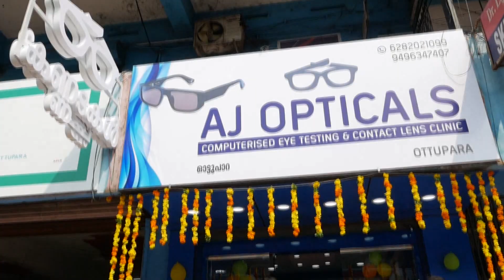തൃശ്ശൂർ പൂരം ആനച്ചമയ പ്രദർശനത്തിന്റെ ഉദ്‌ഘാടനം മന്ത്രി കെ. രാജൻ നിർവ്വഹിച്ചു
VCV NEWS

VCV NEWS CHANNEL
Wadakkanchery, Thrissur